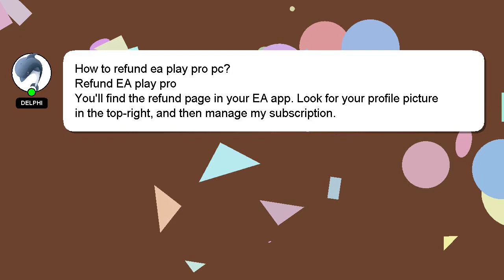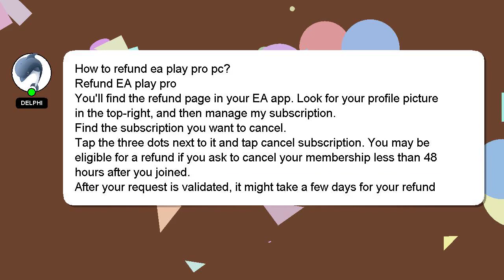How to refund ea play pro pc?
A short overview of who I am, Hi, my name is Delphi, nice to meet you. Allow me to provide support in answering your questions. - How to refund ea play pro pc?

A 'heart' from me will be given as a sign of appreciation for your answer.

*2 What we are experimenting :*